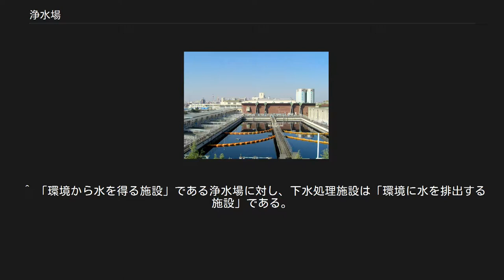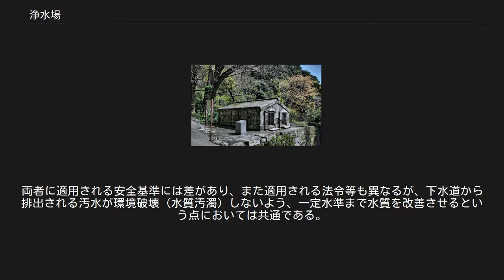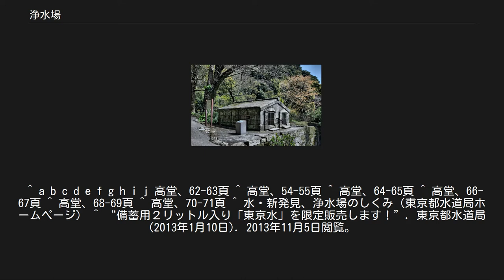浄水場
本項では上水道へ水を供給する施設を中心に説明する。
汚水を処理する施設に関しては下水道および浄化槽の項を参照のこと。
 一般に、都市では安全な水道水が大量に求められるが、浄水場はその要求を満たし水道水の供給というサービスを提供する水道システムの根幹を成す公共施設である。
 都市近郊では生活排水や産業排水などによって水源の水質が低下する傾向があるが、浄水技術の向上によって水道水の品質を確保している。
また、清浄な水の供給によって伝染病の発生を防ぎ、公衆衛生を保つ機能も担っている。
 浄水場は、環境から採取した水を、上水道の形で利用可能にするための施設である。
水源の状態や求められる水質安全基準などによって施設の規模は異なるが、日本には概ね中水道は存在せず、各消費先へと送られる水道は、調理や飲用を前提とする上水道であるため、飲料水として安全な状態にまで水質を改善させる機能を持つのが一般的である。
 単純な沈殿やろ過の過程では、固体としての性質を持つ不要ないし有害な物質が取り除けるものの、水溶性の有害物質は除去できない。
このため生化学的手段ないし化学処理によって、溶け込んでいる物質を凝固させて取り除く浄化を行い、最終的に塩素やオゾンといった有機物や化学物質と反応し易い物質を使って殺菌する工程を経て送水される。
 ただし当然ながらその機能には物理的な限界があり、万が一処理可能な範囲を超えて異物や有害物質などが混入した場合処理することはできない。
このため浄水場の多くでは、取水時と浄水施設の各段階における水に含まれる化学物質や微生物の監視を絶えず行っており、安全基準を超えるような問題が発生した場合には浄水施設の機能点検や管理強化、それでも対応できない場合には水の供給を止め（断水）、水質汚染の被害が拡散しないようにするための安全装置としての役目も担っている。
 濾過池における処理方法の違いにより緩速濾過と急速濾過に分類できる。
 一般的な急速ろ過方式を用いた浄水場の処理過程を以下に示す。
 取水塔（しゅすいとう）のような取水施設によって、自然環境から水を浄水場に取り入れる。
このように取水口から取水された水は「原水」（げんすい）と呼ばれる。
 沈砂池（金町浄水場） 原水には砂や土が含まれるため、沈砂池（ちんさち）に導いて緩やかな流れの途中で沈殿させることでそれらを取り除く。
取水塔や沈砂池での原水の流れは自然な勾配によって作られる。
 沈砂池から流れてきた原水は、取水ポンプ（しゅすいポンプ）によって汲み上げられ、着水井へ向けて送水される。
 着水井（ちゃくすいせい）は、原水にとって浄水場での最初の水槽であり、送水されてきた勢いによる原水の圧力変化を抑えて、以降の過程へ向けて水位を一定に保つ役割を担う。
 凝集剤注入設備（ぎょうしゅうざいちゅうにゅうせつび）では、水に混ざっている細かい砂や土などを沈めるため、着水井から出た原水にポリ塩化アルミニウム等の凝集剤が注入される。
 凝集剤が加えられた原水は、薬品混和池（やくひんこんわち）でよく混ぜられる。
 フロック形成池（けいせいち）では、凝集剤の混ざった原水をゆっくりと攪拌する。
 「フロック」とは、それまで水に浮遊していた細かい砂や土などが、凝集剤の働きで寄り集まりかたまりとなったものである。
 フロックが作られることで、砂や土などの粒子が比較的大きくなり沈みやすくなる。
 沈でん池（ちんでんち）に導かれた水は、静かな流れの中でフロックが沈められ、砂や土が水から除かれる。
 塩素注入設備（えんそちゅうにゅうせつび）では、アンモニア態窒素や鉄などを取るため、沈でん池から出た水に塩素が注入される。
 仙巌園内の濾過池 （登録有形文化財） ろ過池（ろかち）によって、砂や砂利の層で水を濾して、微細な粒子状のものを除く。
 2つ目の塩素注入設備で、消毒のための塩素を入れる。
 配水池（はいすいち）に、きれいになった水を溜めておく。
 送水ポンプ（そうすいポンプ）によって、配水池の水を給水所に送り出す。
水は各配水場・配水池へ配水管を用いて送られ、各家庭や施設へ給水される。
 昭和中頃の大都会では、原水の劣化や周辺環境の悪化に伴い、ゲオスミンや2-メチルイソボルネオールなどを原因とする水道水の「臭み」が問題化した。
昭和40年代の東京においては特に顕著で、江戸川の水質悪化を受け、従来の活性炭処理では歯が立たず、一時は「カビ臭く、犬も飲まない中水道以下の水」と酷評されるに至った。
 この事態を受け、東京都水道局は、平成4年（1992年...